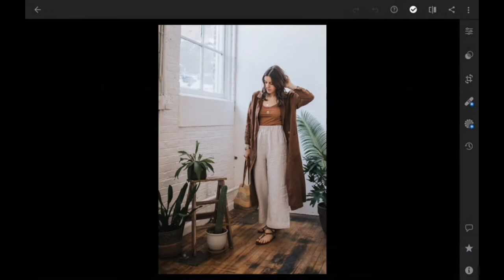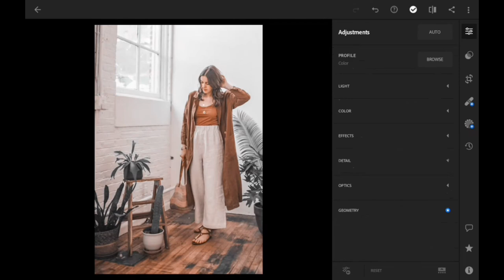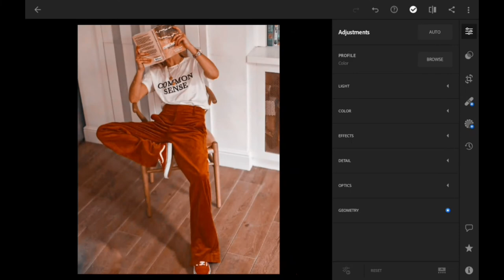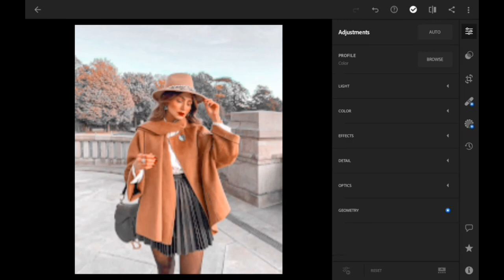How to edit CHESTNUT Preset | Lightroom Tutorial + Free Preset (DNG) | JPresets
CHESTNUT LIGHTROOM PRESET BY JPresets

And if you have any suggestions please do let me know by leaving a comment on the comment box down below.

✔️Do TAG us when you use our Preset and get the chance to be featured
✔️Do use the HASHTAG JPresets when you use our Preset
🚫Do not TWEAK or REDISTRIBUTE
🚫Do not SHARE or SELL

📌 The password will appear separately three times.

✨𝙍𝙀𝙈𝙄𝙉𝘿𝙀𝙍𝙎✨
📌 The password will appear on the video as a card

📍Take note that every image is different and that not every preset will work on every single photo. Just simply adjust the exposure and other settings if needed.

(1) : Follow the tutorial to get the settings.
(2) : Watch the whole video and be attentive to get the PASWORD. Click the download link and input the the PASSWORD to get the DNG file.
(3) : Save time. Don't want to watch the video? Purchase the preset for only $0.60 or ₱30 so you will not have to watch the video.

© JPresets (2020)